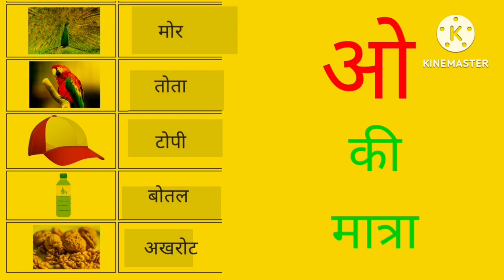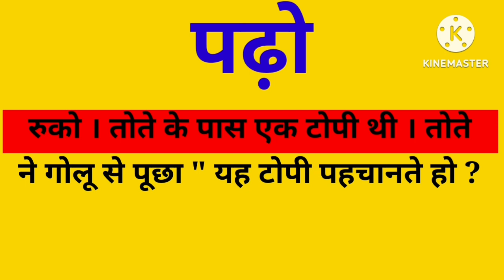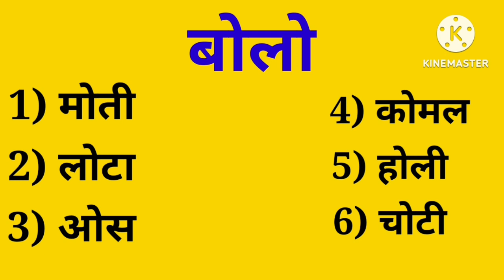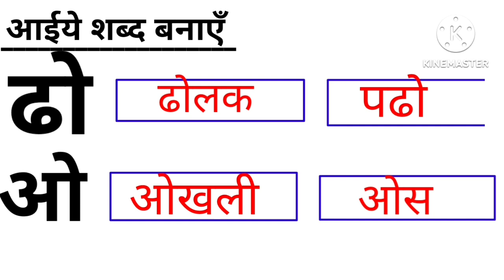'ओ' की मात्रा के वाक्य। How to read 'ओ ki matra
This is the day 9 of matra introduction..these videos of matra will be very useful to kids to teach them how to read. .
I have created Playlist for the same.